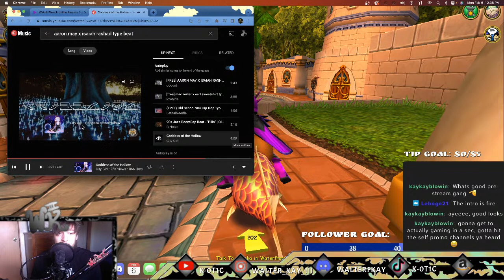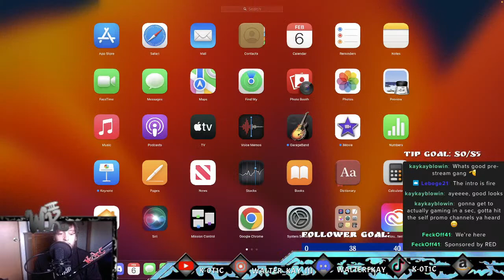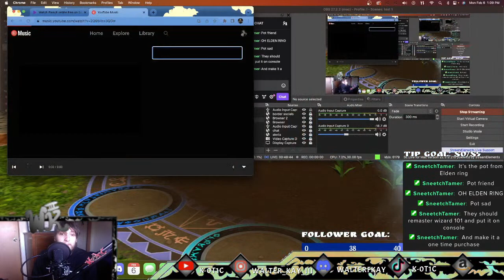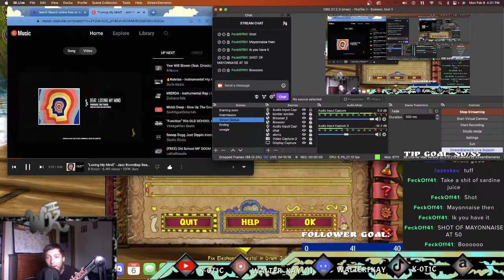Darkcraft (MC Darksouls, RPG like, mod pack)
Come watch me fight some huge bosses and most likely get stomped :0